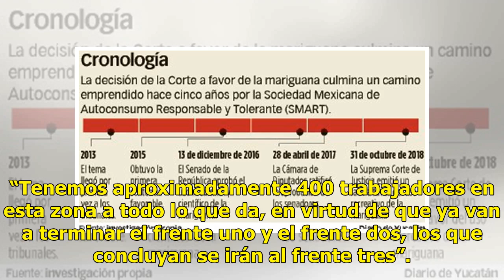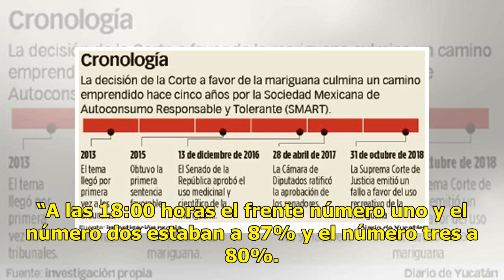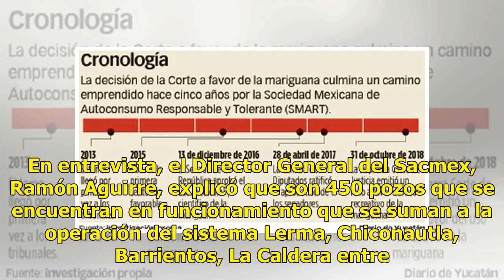Hoy se restablecería el suministro de agua en CDMX - El Diario de Yucatán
VILLA DE ALLENDE, México (El Universal).- Los 420 trabajadores asignados al mantenimiento del Sistema Cutzamala desde hace tres días están a toda marcha e incluso llegaron grupos de soldadores para concluir los trabajos esta mañana y abrir las válvulas que permitan el paso del agua hacia Ciudad de M...